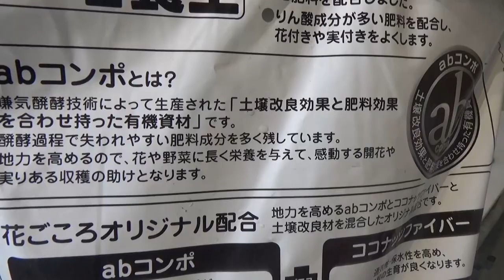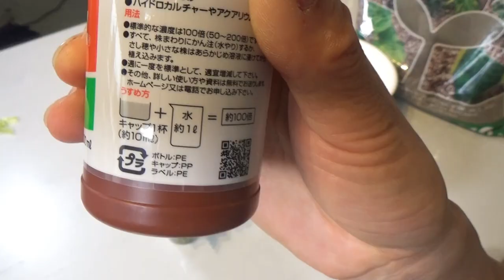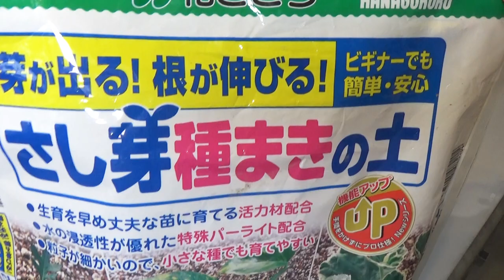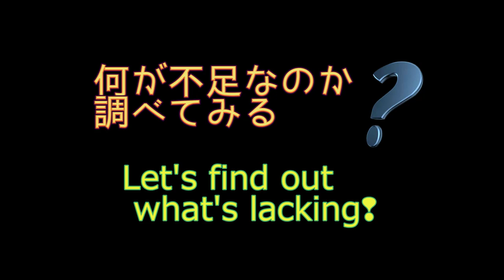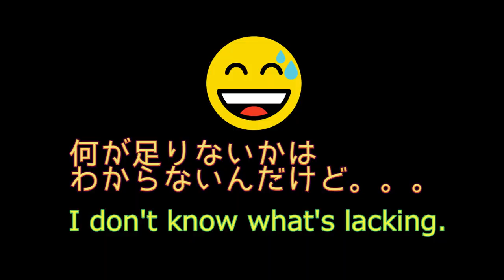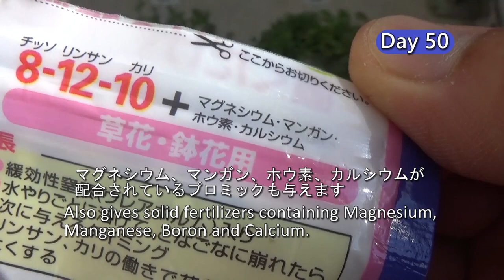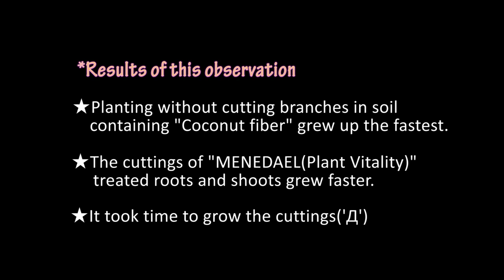アメリカンブルーの挿し芽と育て方🍃Beautiful Blue Flower "Evolvulus"🌱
Plant Care and Propagation from Cuttings "Evolvulus"❢
かわいいブルーのお花、アメリカンブルーを2種類の土質で育ててみました(*^▽^*)♪
意外とかんたん❕挿し木も🌱